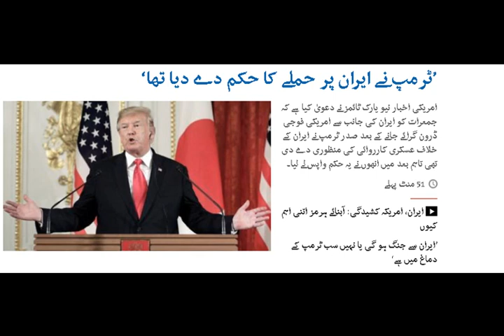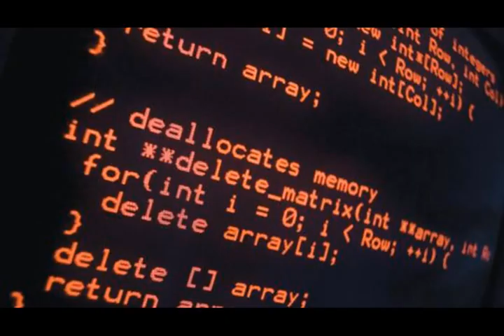Irans last warning to UK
Talkshows,dunya new,geo new,Pakistan,politics,imran khan,pti,pml n,khabadar,khabarnaak,hasbehaal,samaa news,muqabil,92 news,24 news,capital talk,breaking views,sheikh rasheed ,jirga,live with dr shahid masood,off the record,the reporters,report card,naya Pakistan,nadeem maalik live,on the front,think tank,takrar,mazzaq raat ,dunya Kamran khan k sath,headlines,nuqta e nazar,kal tak,arif hamid Bhatti,kashif abbasi,aftab Iqbal,sohail ahmed,sohail warraich,agha majid,saleem safi,hamid mir,najam sethi,talat hussain,Ayesha mir,dr Danish,mubashar luqman,ghulam abbasLive with Dr. Shahid Masood Muqabil with Rauf Klasra on 92 News Off The Record with Kashif Abbasi The Reporters on ARY News, Capital Talk with Hamid Mir ,Merey Mutabiq with Hassan Nisar ,Khabardar with Aftab Iqbal, Power Play on ARY News ,Night Edition on 92 News, Khabarnaak on Geo News, Aaj Shahzaib Khanzada Ke Saath ,Harf-e-Raz on Neo Tv ,Kal Tak with Javed Chaudhry ,Khara Sach with Mubasher Luqman, News Eye with Meher Abbasi, News Beat on Samaa News ,Jirga with Saleem Safi Tonight With Fareeha Idrees ,11th Hour with Waseem Badami ,Naya Pakistan on Geo News, DNA on Channel